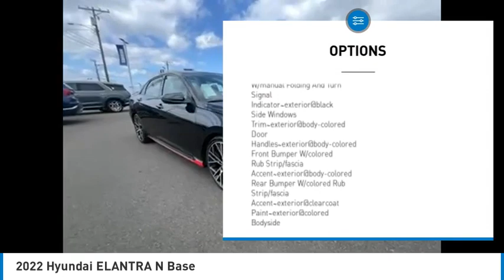2022 Hyundai ELANTRA N HP3418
2022 Hyundai ELANTRA N Base

Larson Hyundai
7601 S. Tacoma Way

Certified.